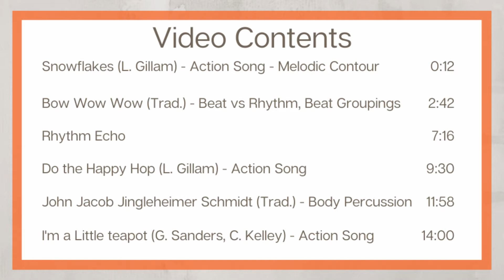Music and Movement for PreK to First Grade! | Beat versus Rhythm, Beat Groupings, Body Percussion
Perfect for music teachers, classroom teachers and homeschoolers! Use this fun 15-minute music lesson to lead your students while you assist children and assess abilities.

Lessons Included in this Video Class:
(1) Snowflakes - Action Song by Lisa Gillam (0:12)

(2) Bow Wow Wow - Traditional Song (2:42)
- Teaches beat versus rhythm, beat groupings, time signature

(3) Rhythm Echo Activity (7:16)

(4) Do the Happy Hop - Action Song by Lisa Gillam (9:30)

(5) John Jacob Jingleheimer Schmidt - Traditional (11:58)
- Body Percussion

(6) I'm a Little Teapot - Action Song - G. Saunders, C. Kelley (14:00)

Get four video lessons and a complete song package each week by becoming a member of

You'll get an original song, sheet music and lesson ideas, a SMART Notebook file, a printable worksheet and answer key in addition to the four video lessons!